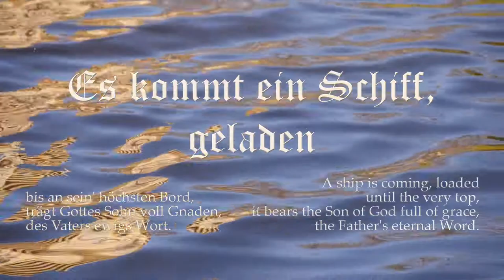Pepping Choralvorspiel "Es kommt ein Schiff geladen" f.Orgel, Advent Choral Prelude for Organ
Vorspiel zum Choral "Es kommt ein Schiff, geladen" von Ernst Pepping. Orgel und Verfilmung: Ute Neumerkel. [ENGLISH below] Der komplette Text des Advent-Chorals

Ernst Pepping's Advent Chorale Prelude "A Ship is Coming, Loaded" for organ from Pepping's chorale collection "Kleines Orgelbuch". You find the complete text in German and English . Organ and film editing by Ute Neumerkel.